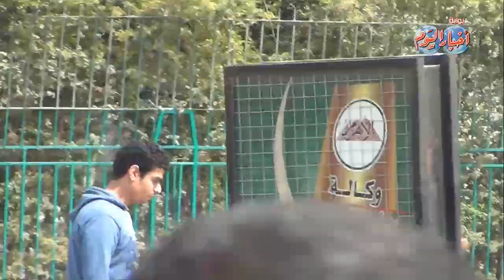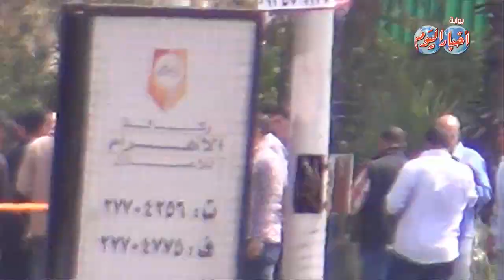تأمين الشرطة لمحيط جامعة القاهرة